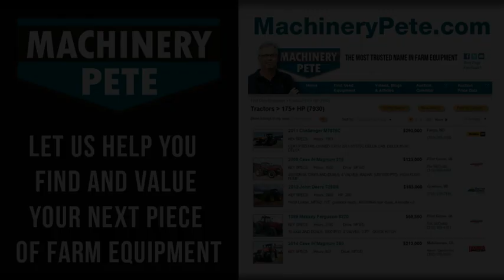Machinery Pete: Recent Auction Sale Price Highlights July 2015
"Market Watch" segment from Machinery Pete TV show on RFD-TV for weeks of June 27, July 11 and July 18, 2015. Highlights from recent farm machinery auctions around U.S. and Canada